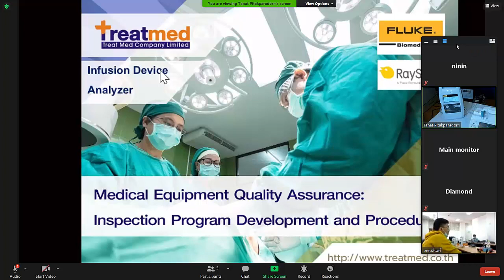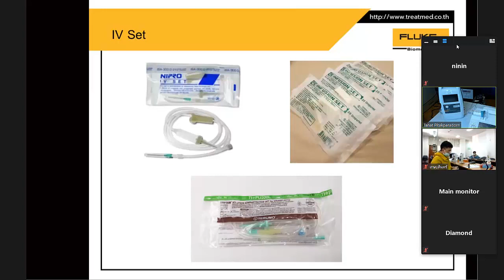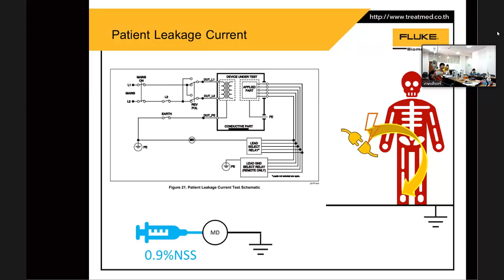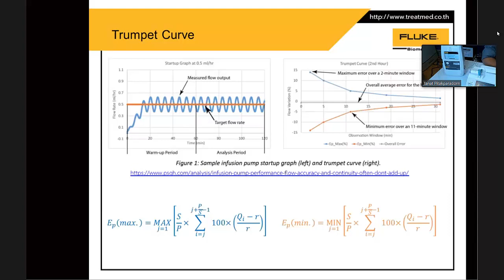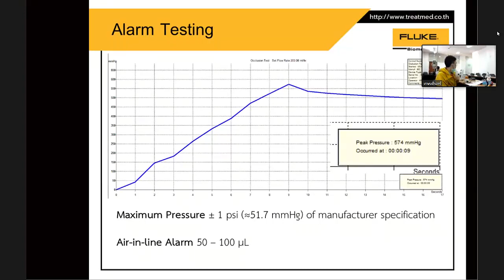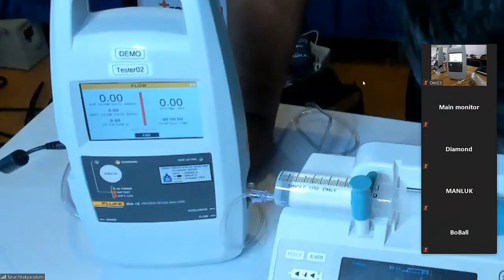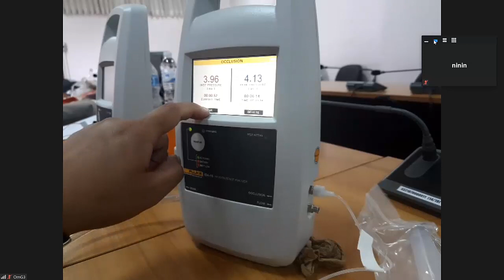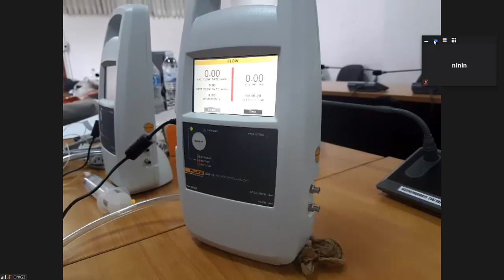INFUSION DEVICE ANALYZERS TRAINING WITH ZOOM ONLINE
INFUSION DEVICE ANALYZERS
TRAINING WITH ZOOM ONLINE
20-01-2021